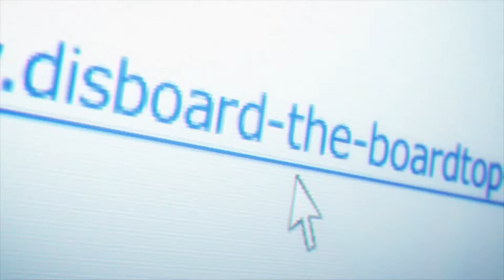UPSAHL - LADY JESUS - No Game No Life (Zero) Amv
This B!tch is Bad Ass & deserves to be called such/ I would also like to thank Lady UPSAHL for acknowledging my existence while I thank you for yours)  just having some fun with a lil Lady Jesus girl on girl action) as they throw down to own the title  "One True God" and rule over the world, during the so-called "Eternal Great War".
In this war that tore Heavens apart, destroyed Earth and even killed stars, those with no power could only face inevitable death, for not buying any of her Musics)